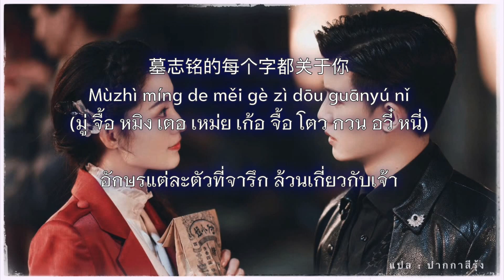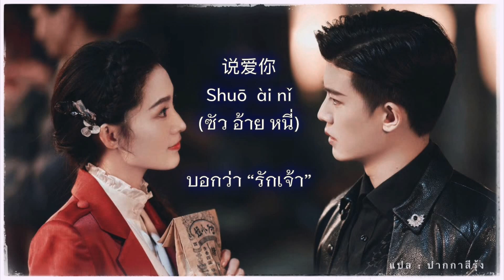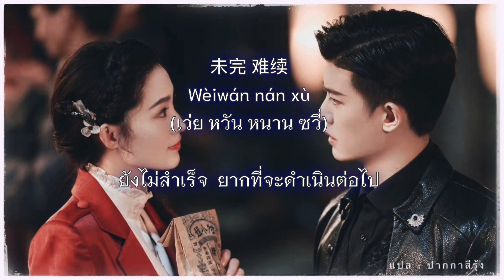[THAISUB/PINYIN/คำอ่านไทย] 《有时无期 : Yǒushí wúqí 》|OST. Thousand Years For You | 请君ost.| 张碧晨